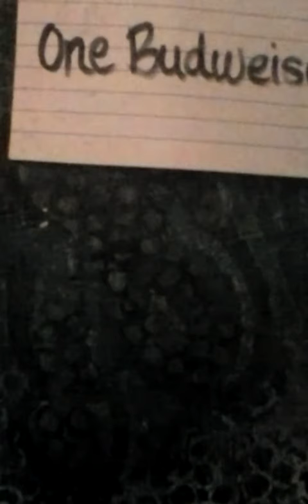One Budweiser (cover) -Jess Blackwood